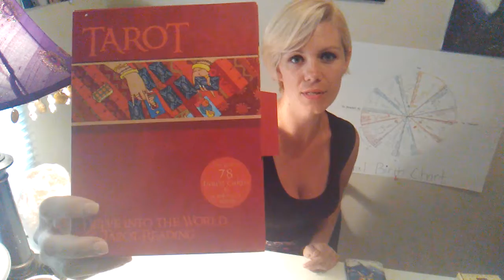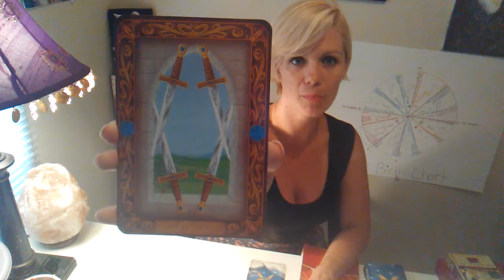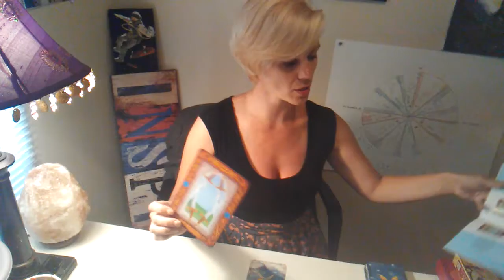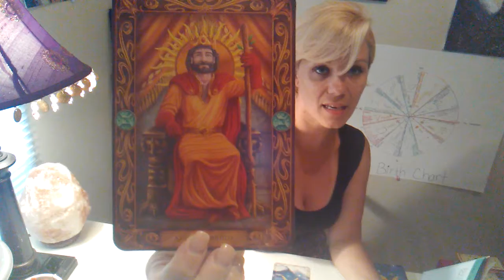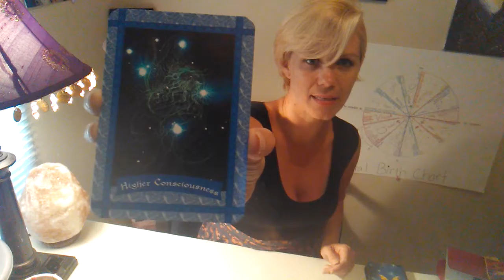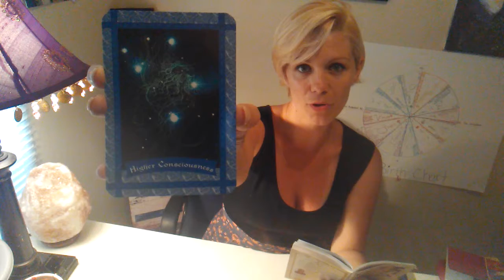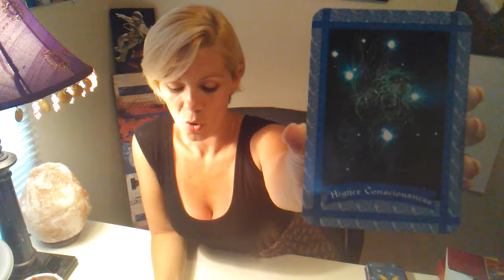Capricorn Solar Eclipse July 12, 2018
Practice the law of attraction while using tarot and astrology for guidance.✌💜💡